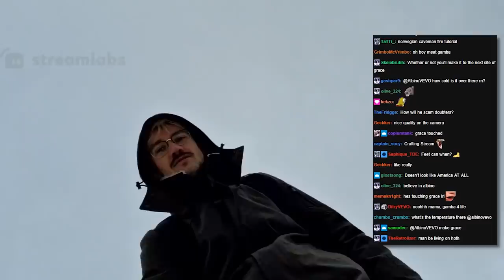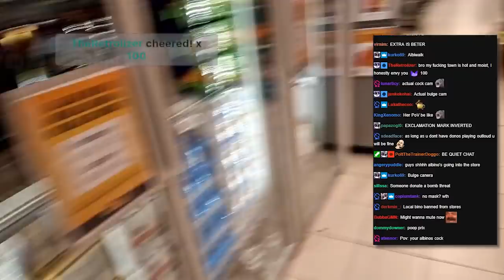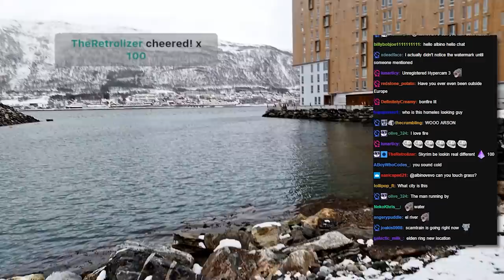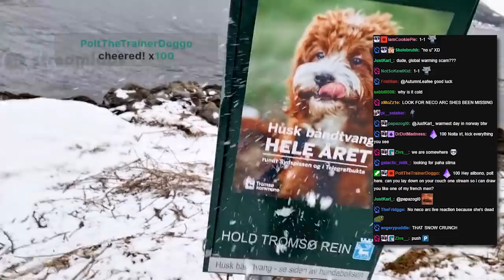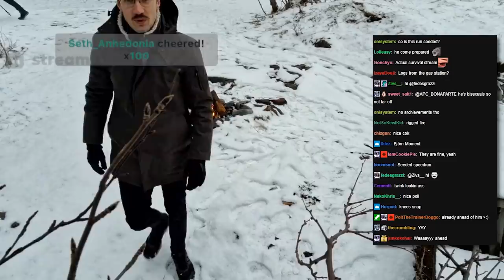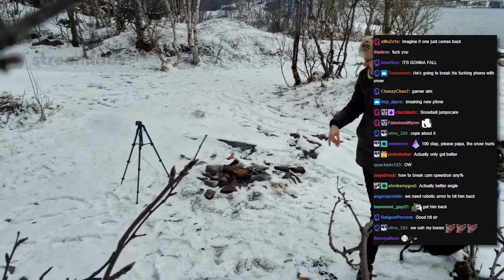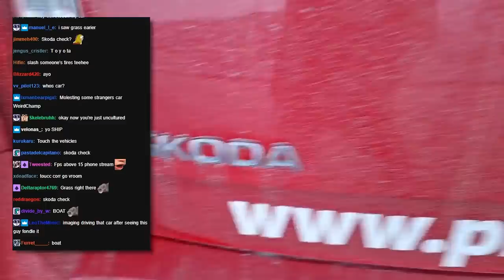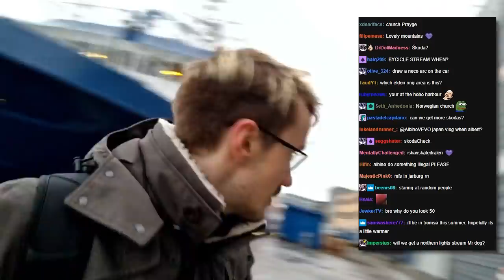Public Nuisance Stream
Went out grilling some sausages in the cold the other day while chat spammed unhinged messages to my surroundings, 10/10 would grill again